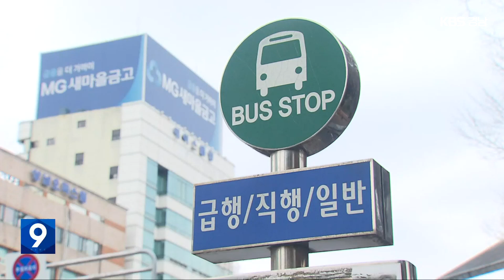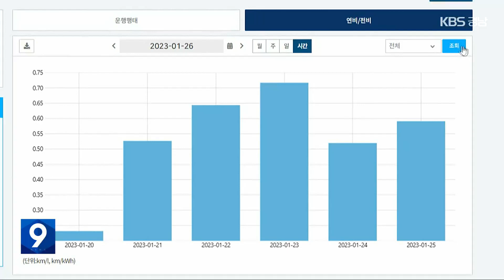창원시, 시내버스 빅데이터 분석…“난폭운전 막는다” / KBS 2023.02.05.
[앵커]

 창원시가 시내버스 난폭 운전과 사고를 줄이기 위해, 운행 데이터를 분석하는 시스템을 도입했습니다.

 과속이나 급정거 같은 운행 습관도 분석하고 고장 발생 위험도 예측할 수 있어, 시내버스 서비스 개선에 도움이 될 것으로 기대됩니다.

 손원혁 기자입니다.

 [리포트]

 정지 신호를 무시한 채 곡예 운전을 일삼던 시내버스.

 난폭 운전이나 무정차는 시민들의 가장 큰 불만이었습니다.

 2년 전, 창원시가  시내버스 준공영제를 도입한 것도 서비스 개선이 주된 이유입니다.

 [창원시 시내버스 이용객 : "브레이크를 시도 때도 없이 자주 밟아서, 그냥 (머리가) '끄덕끄덕' 하니까 멀미가 나려고 했어요. 안 하던 멀미가."]

 버스 운전석 옆에 달린  손바닥 크기 작은 단말기, 과속과 급정거, 공회전과 급회전 등 버스의 위험한 운행 정보를 5초 단위로 실시간 수집합니다.

 전국에서 처음 창원시가 도입한 지능형 시내버스 모니터링 장비입니다.

 이렇게 수집한 자료는 시민들의 민원이 접수되면, 모니터링에 바로 활용 가능합니다.

[박영미/창원시 신교통추진단장  : "(난폭 운전은) 운전자의 습관으로 이뤄질 수 있는 부분이 있습니다. 이 운전자의 패턴(경향성)을 분석해서 그 운전자에 대해서 교육 시정명령을 할 수 있고. 교육을 통해서 (개선 시킬 수 있습니다.)"]

 한 달에 서너 건씩 발생하는 주행 중 멈춤사고, 버스 화재 등을 예방하기 위한 선제적 차량 정비에도 활용됩니다.

 배터리와 엔진, 냉각수나 배기 등 데이터를 모아 정상 기준에 못 미치면,  인공지능이 고장 발생 위험을 미리 예측하도록 설계됐습니다.

[정재환/한국교통안전공단 AI모빌리티팀 팀장 : "데이터를 기준으로 정상인지 아닌지 판단을 해서 AI(인공지능)가 어떤 차를 먼저 점검해야 하는지 그것을 추천을 해주는 거죠."]

 지난해 창원시민 5백 명이 시내버스를 타고 평가한  '만족도'는 100점 만점에 78점.

 빅데이터와 인공지능이 결합한 새 분석 장비가 서비스 개선으로 이어질지 주목됩니다.